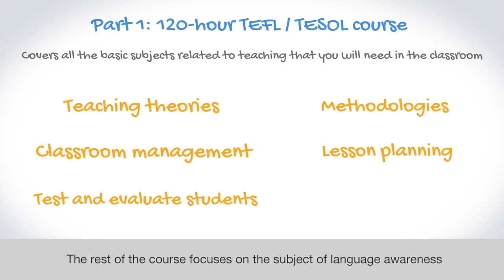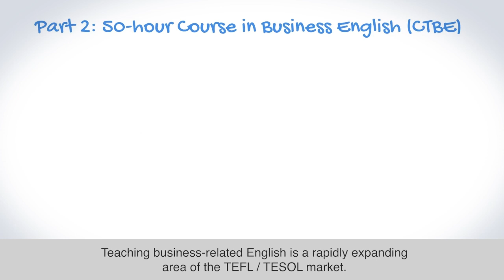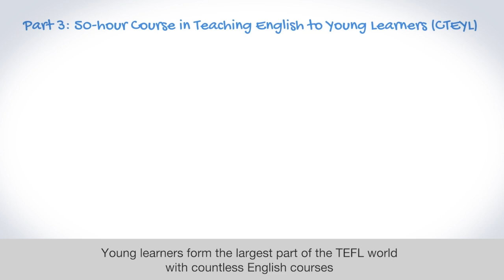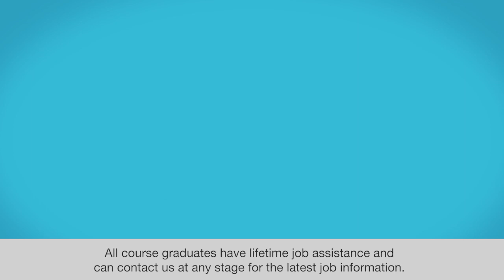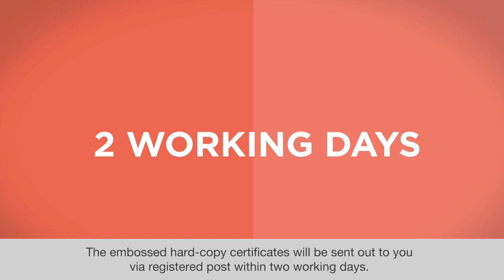220-hour TEFL/TESOL Master Package from ITTT - long version with subtitles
ITTT's 220-hour TEFL/TESOL Master Package consists of three fully accredited TEFL/TESOL certifications. The 120-hour TEFL/TESOL course and the 50-hour certification courses in teaching English to young learners (CTEYL) and teaching Business English (CTBE) are all included in this smart course package.